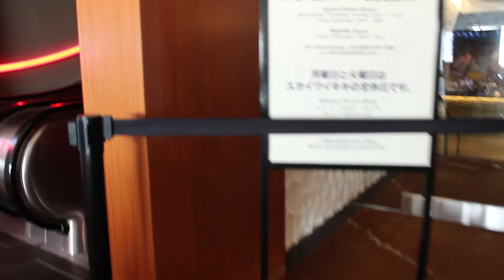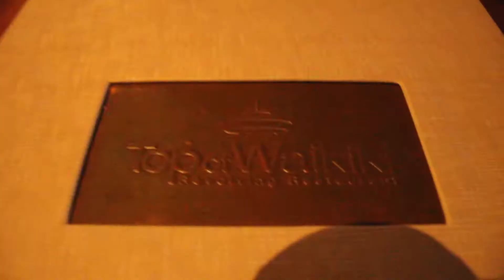Stand up Paddle Boarding and Last Beach Day! | Hawaii Vlogs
Hi guys! We have come to the last day of my Hawaiian Vacation! We slept in and then spent the afternoon on the beach! I tried stand up paddle boarding for the first time and didn't fall! and then we enjoyed our last dinner at a revolving restaurant called Top of Waikiki! I hope you have enjoyed all of these vlogs and get ideas of what to do on your Hawaiian vacation!

~ Katie